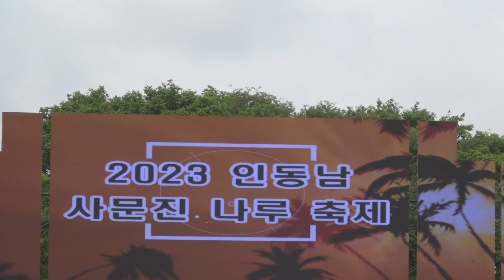세월에 던진 사랑/김대섭/2023 인동남 사문진 나루 축제/HIT엔터테인먼트